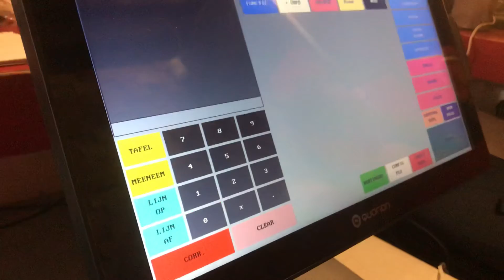De MuziekMolen Huizingen Kassasysteem quorion video 4 inloggen en uitloggen